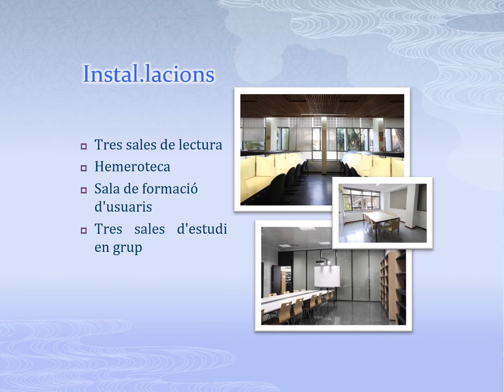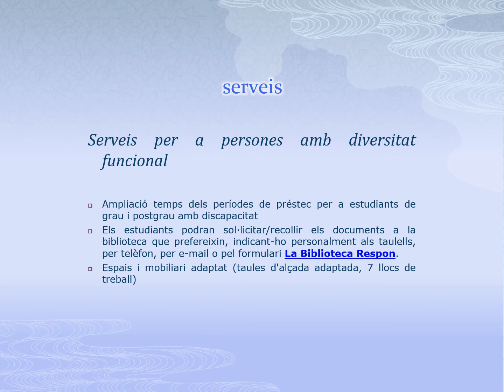Coneix la Biblioteca de Psicologia i Esport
La Biblioteca de Psicologia i Esport "Juan Lluis Vives" disposa d’una col·lecció de material bibliogràfic en diversos suports que cobreix les àrees de Psicologia, Logopèdia, Esport i Educació Física.
Té zones d’estudi individual, sales de treball en grup i una sala de formació d’usuaris.